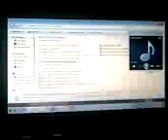GUITARRA CLASES ESTUDIANTES -PROFE RICARDO GRACIA -GUITARRA-Video011.3gp